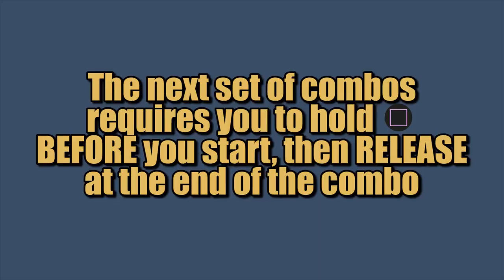Gundam Versus Combo Guide - Gundam GP03S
*Shout Out to WarriorZero12 for the suggestion!*
Gundam: Gundam GP03S
Cost: 400
Style: Shooting

Kwij Gaming's Gundam Versus Combo Guide. Today's video covers Gundam GP03S. Default DS4 controls using the D-PAD, not the JOYSTICK.

The GP03S has a good set of ranged weapons and a strong set of combos for a 400-cost suit, capable of 300+ damage in some instances. You might find it useful as a Striker, and it can be a pretty competent main, though there are other choices available. You'll really need to learn to use the "claw" controller grip to get the most out of this suit, since the charged beam rifle definitely makes the combos stronger, but requires you to hold down square while performing melee combos.